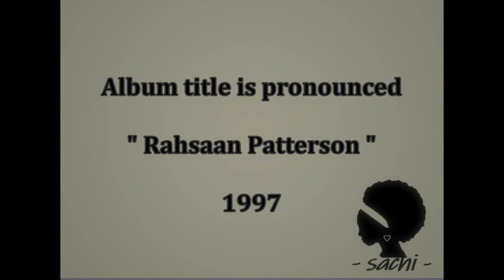Rahsaan Patterson - Come Over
Album : Rahsaan Patterson / US / 1997